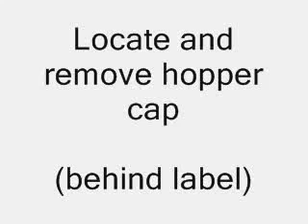Brother TN 230 Toner refill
Visiting to view more hot to refill your ink cartridge videos.